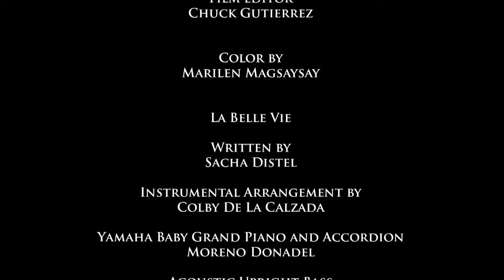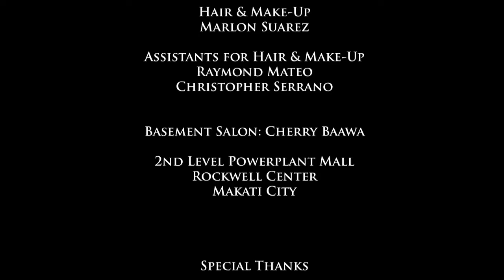La Belle Vie | Tria Bascon Ft. Moreno Donadel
Directed by Chuck Gutierrez
Produced by Babyruth Villarama-Gutierrez
Cinematography: Mccoy Tarnate (Manila) and David Johnson (Europe)
Hair & Make-Up: Marlon Suarez
Haute Couture: Jun Escario

Album Line Producer & Creative Director: Moy Ortiz